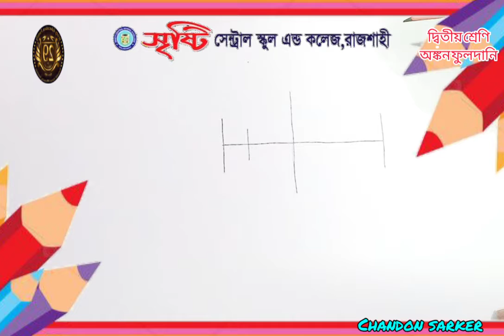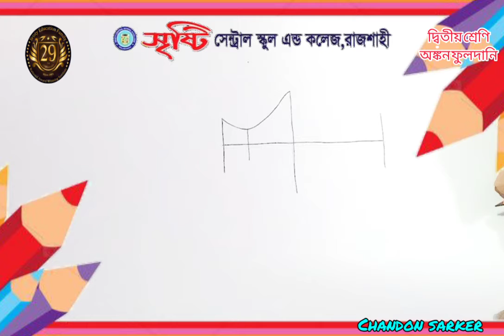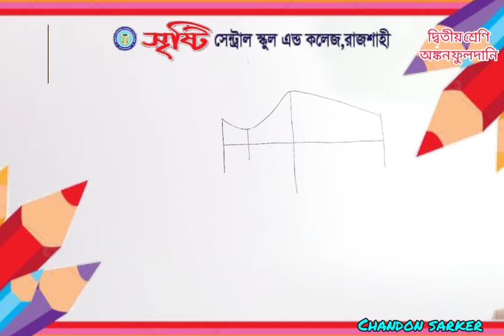দ্বিতীয় শ্রেণি || ফুলদানি একে রং করো